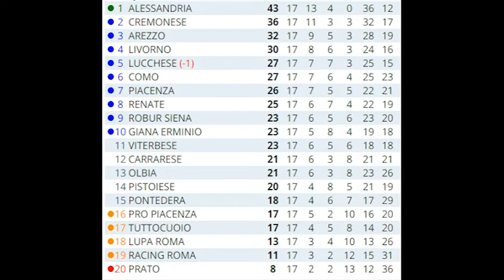Da Menchino al Mosca: l'Arezzo sogna